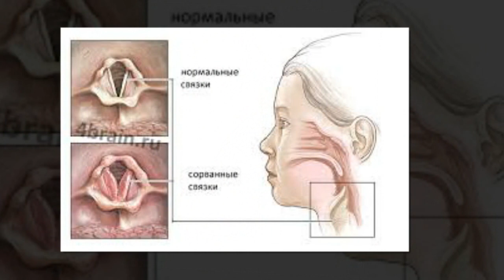ДУНЁДАГИ ЭНГ КИММАТ ВА АНТИКА ОПЕРАЦИЯЛАР ТОП--3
Инсон узидан хеч качон кониккан эмас.Гох танасидан нолиса гох чехраси унга екмайди.У узидаги узи билган камчиликларни бартараф этиш учун пулни хам вактни хам аямайди. Бу асрлар давомида синалган машгулот саналади.Ассалому Алайкум Турфа Олам хозир сизга ер юзидаги энг киммат ва энг антика операциялар тугрисида хикоя килади.
Произведение «ДУНЁДАГИ ЭНГ КИММАТ ВА АНТИКА ОПЕРАЦИЯЛАР ТОП--3» созданное автором по имени AKATOR, публикуется на условиях лицензии Creative Commons «Attribution» («Атрибуция») 4.0 Всемирная.